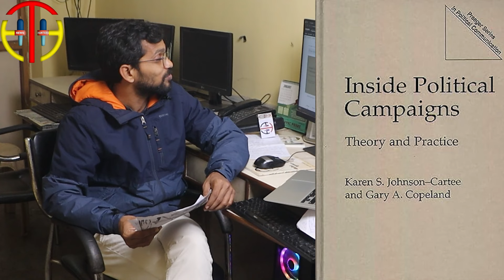USA Connections of Prashant Kishor (I-PAC) Exposed | प्रशांत किशोर का खुल गया पोल | News Hunters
I-PAC के मालिक प्रशांत किशोर का ये सच आपने नहीं सुना होगा की प्रशांत किशोर भारतीय राजनीती में जो करना चाह रहे हैं उसके तार सीधे अमरीका से जुड़े हुए हैं. क्या प्रशांत किशोर भारतीय पूंजीपतियों के राजनीती पर बढ़ते वर्चस्व को और अधिक मजबूत करने का प्रयास कर रहे हैं?